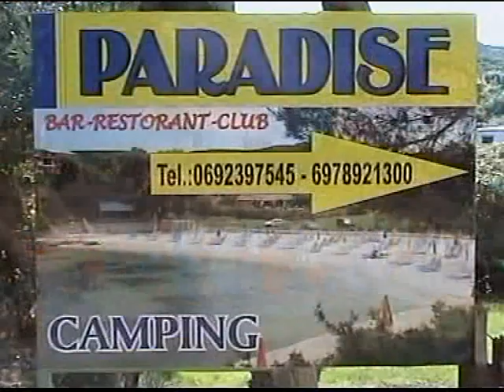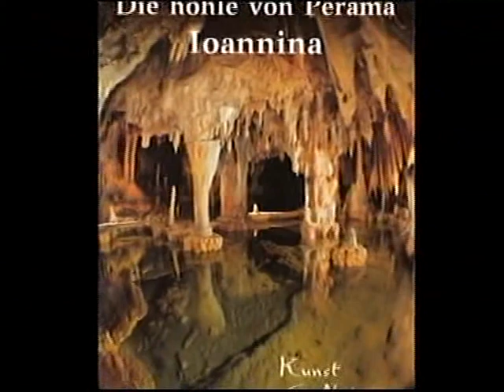2009 GRIECHENLAND ALBANIEN